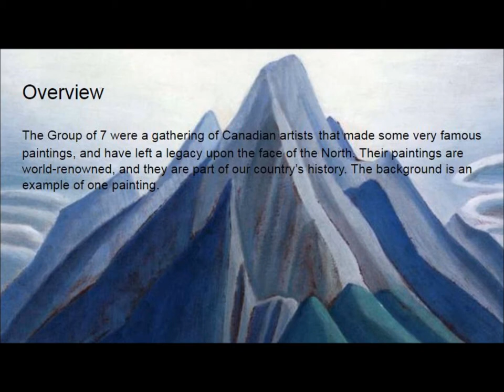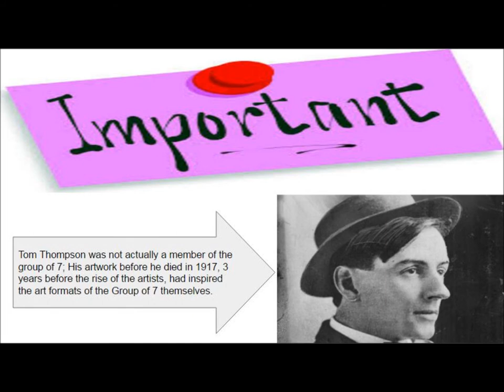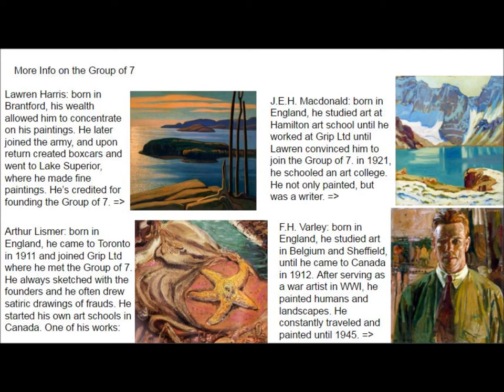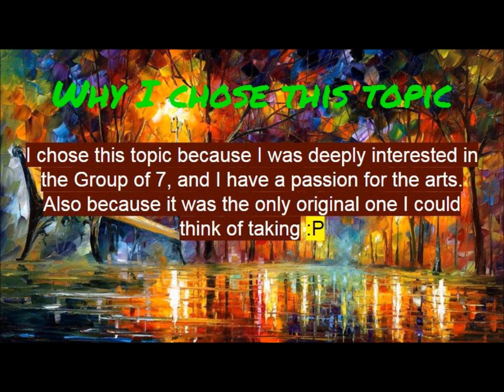isu chc2d-gs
My ISU (independent study unit) This is a project about the Group of 7 for CHC2D-GS in VLC.
and google for images.